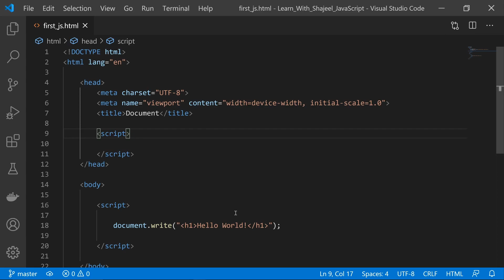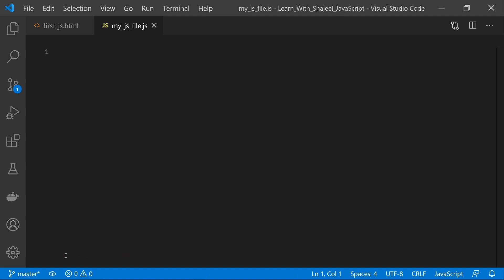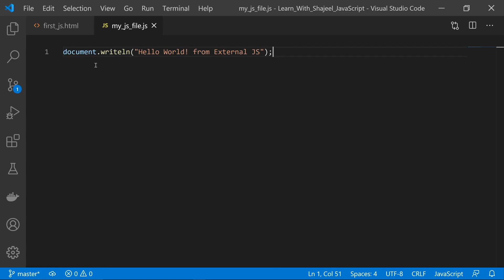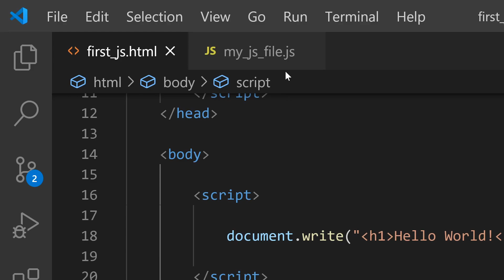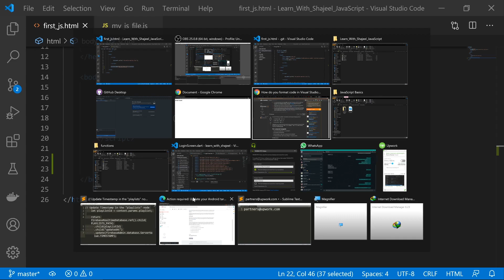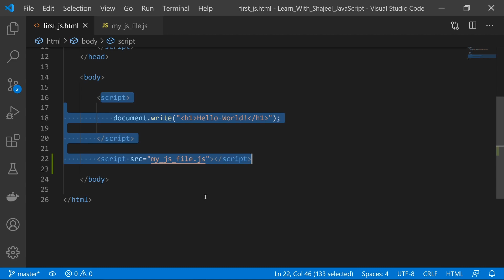How To Add External Javascript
For code reusability and organization we use external JavaScript.

0:00 introduction
1:06 creation of new file
2:29 adding external js
2:35 using script tag
5:00 running